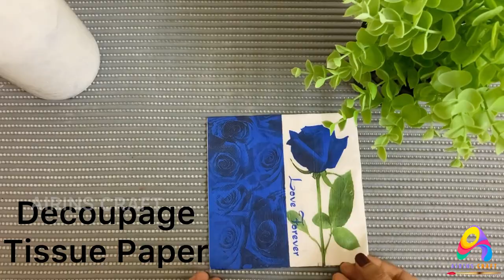Bottle Art With Decoupage Tissue Paper | Bottle Decorating With Tissue Paper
decoupage Tissue Paper Bottle Art| Easy Bottle Decoration | Home Decor

It is the most beautiful and easy painting technique for beginners. This tutorial is very easy and simple to follow, explained step by step and achievable at home.

Hope you loved this craft and will try to make it.